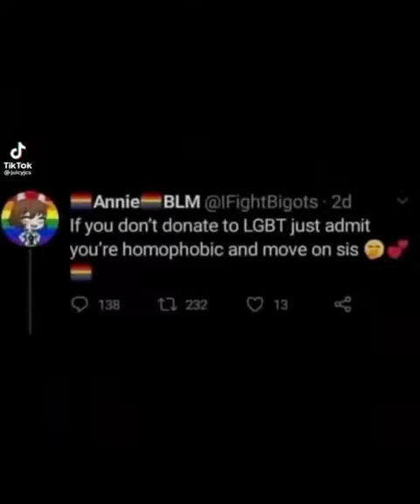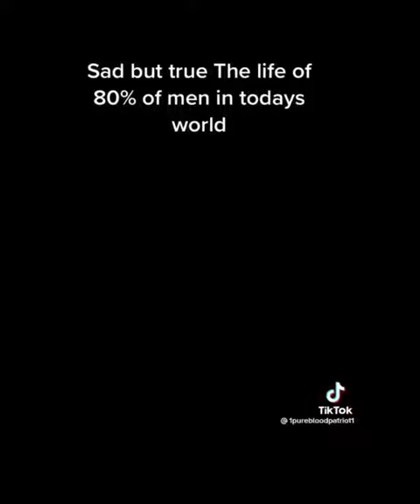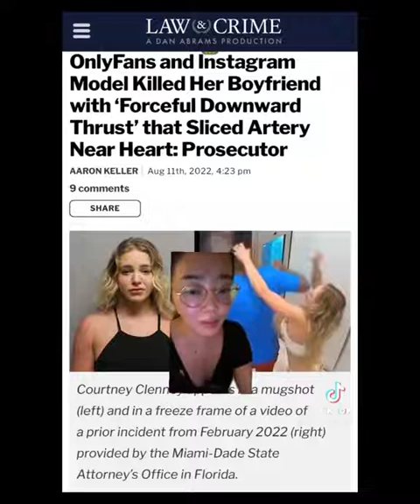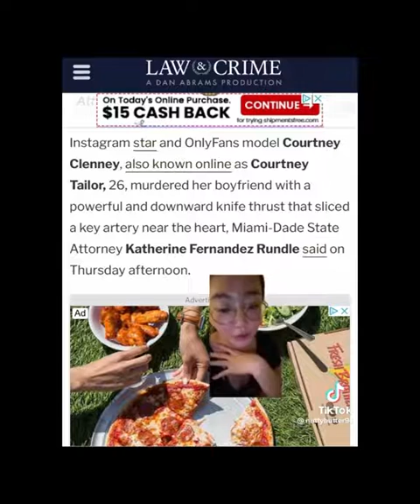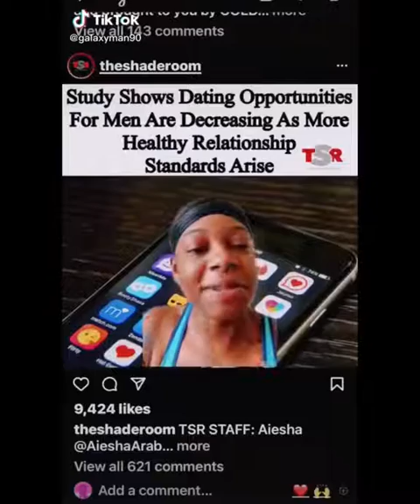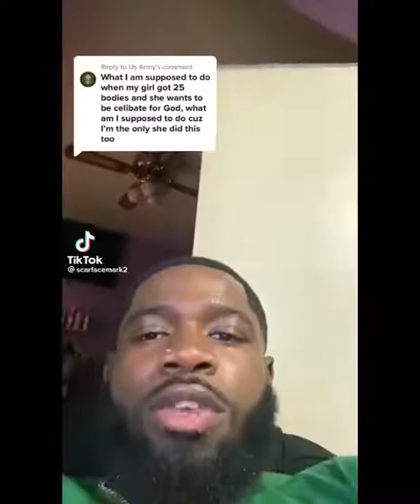They're so happy andrew tate got banned(💊 RED PILL COMPILATION TIKTOK)